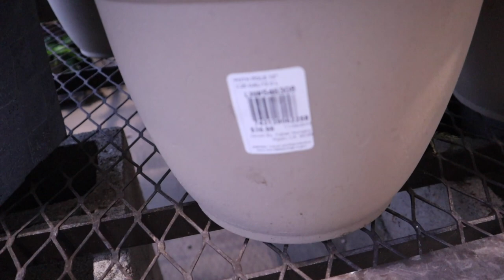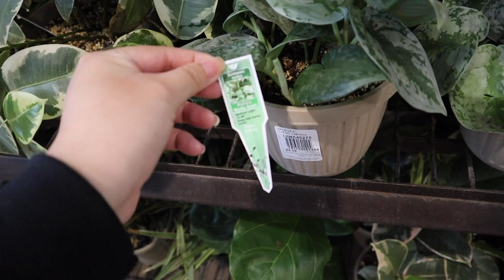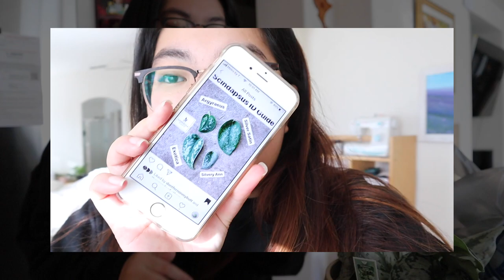Big Box Store Plant Shopping in Winter! | 25DaysofPlantmas 🌲Day 9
Hi everyone!

Welcome to Day 9 of 25DaysofPlantmas. I decided to do something fun and go houseplant shopping at my big box stores - definitely some gems and some major fails in this one!

x, Jen

THINGS MENTIONED 🌿

PLANTY PRODUCTS 🌿

▹ TOOLS
*Large Humidifier
*Small Humidifier
*Oil Diffuser (similar)
*Moisture Probe
*Humidity Gauge
*Grow Light (Bulb)
*Grow Light (Strip)
*Cute Plant Pots
*Clear Plastic Pot (6”)
*Crazy Keiki Cloning Paste
*Mini Greenhouse (Exact) (currently out of stock)
*Mini Greenhouse (Similar)

▹ SOIL
*Coco Coir
*Sphagnum Moss (100g)
*Sphagnum Moss (500g)
▶︎ The following products, I purchased from the brand E.B. Stone at my local nursery.
*Pumice (similar)
*Orchid Bark (similar)
*Horticultural Charcoal (similar)

▹ FERTILIZER
*Bushdoctor Boomerang

▹ PEST CONTROL
*Mosquito Bits
Neem Oil
*Dr. Bronner’s Soap
*Insect Spray
*Hydrogen Peroxide
*Alcohol Wipes

MUSIC 🌿

FTC: This video is not sponsored, and all opinions are my own.